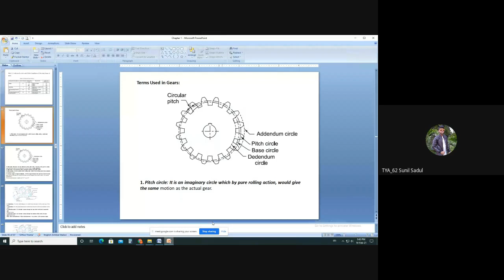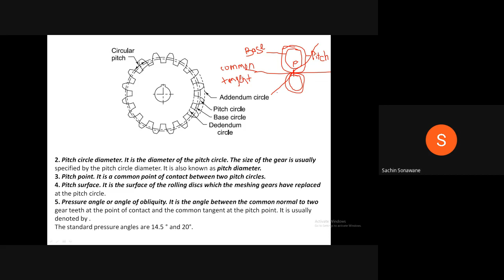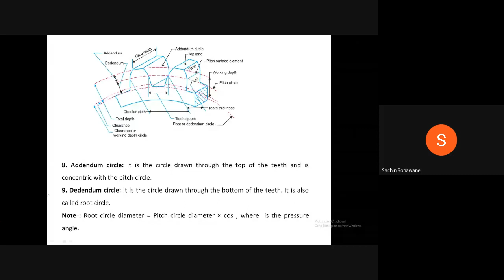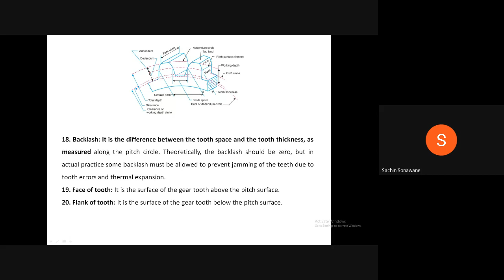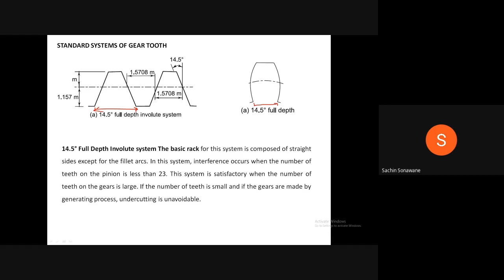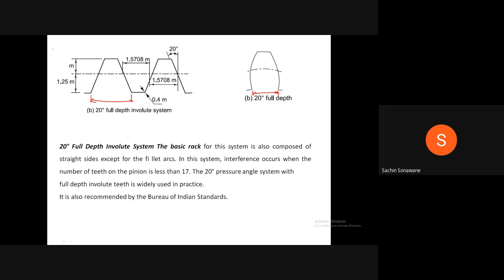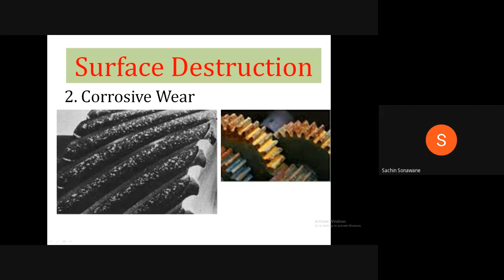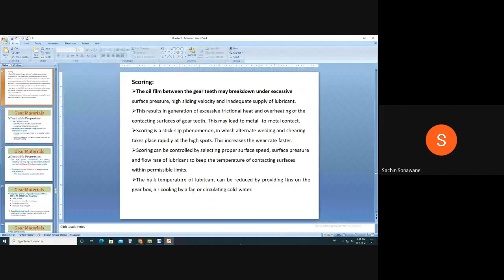Terms used in gears, systems of gear tooth profile, Design considerations, gear tooth failures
Terms used in gears, standard systems of gear tooth profile, Design considerations, gear tooth failures